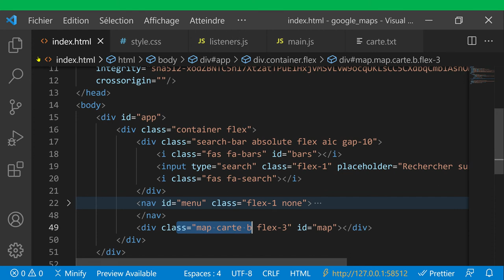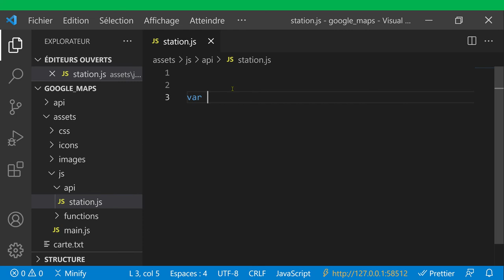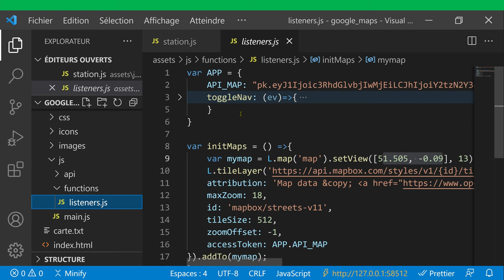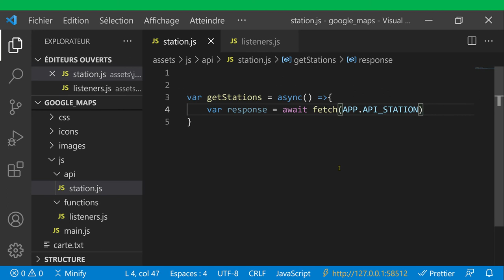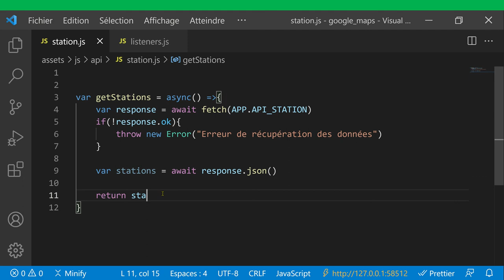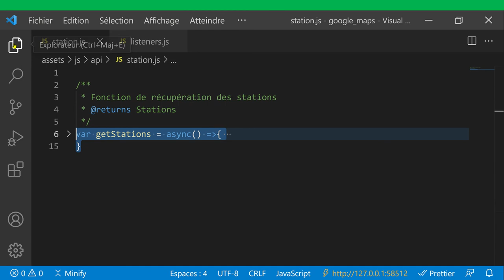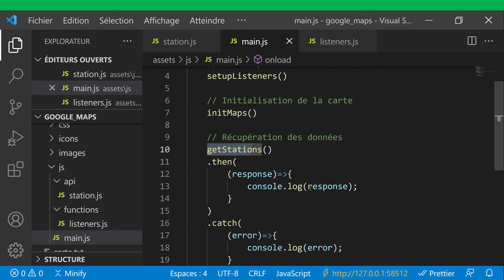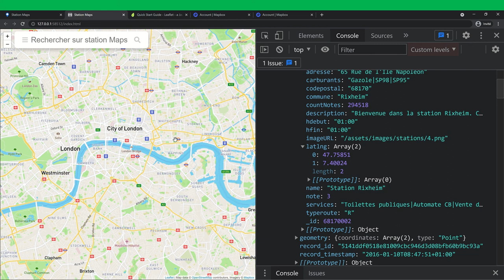Mudey Formation | Clonez Google Maps : Cours 11 Récupération des données des stations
Encore quelques jours pour profiter de notre promotion. Ayez le goût de l'apprentissage et obtenez des cours à partir de 12,99 € seulement.
Dans ce projet JavaScript, nous allons apprendre à cloner entièrement le site web Google Map.
Nous allons créer le site Station Map qui aidera les utilisateurs à retrouver toutes les informations (nom, adresse, commune, etc...) sur toutes les stations carburants en France.